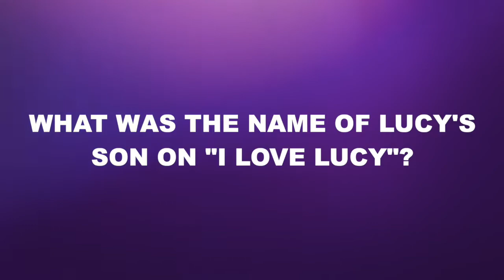TV Mom Trivia With Wendi McLendon-Covey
Team Tamron puts actress Wendi McLendon-Covey to the test to see how well she knows iconic TV moms.